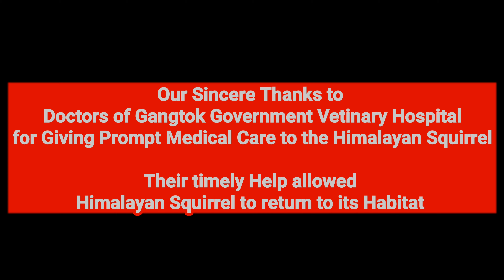Live Encounter with Himalayan Flying Squirrel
A few days ago a Himalayan Flying Squirrel was seen badly injured and being mauled by Stray dogs...We were able to rescue the Himalayan Squirrel before she got more injured and got her to Gangtok Government Vetinary Hospital. Here she was given prompt medical care by the doctors.
After that with due love and care she got her strength and when we felt she was sufficiently recovered we set her free in her natural habitat.